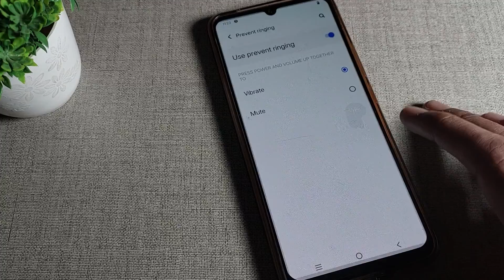Vivo y22 vibrate mode off, how to off vibrate mode